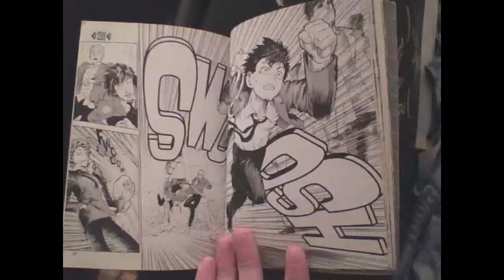Best friends / Brandon part 1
Me talking about best friends and Brandon sorry about the lighting ill fix it soon.